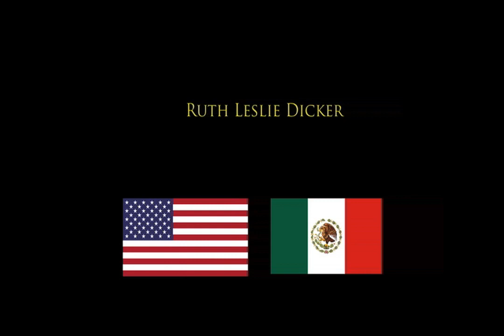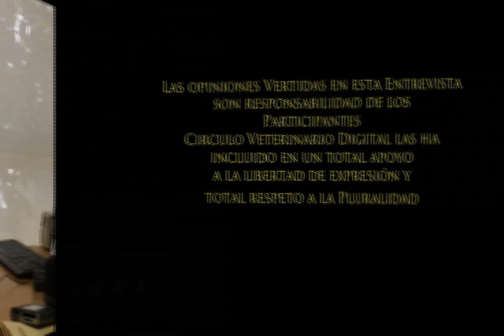Acromegalia y Diabetes en Felinos por la Médica Veterinaria Ruth Leslie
El Quehacer de la Médica Veterinaria Zootecnista en México ¡¡¡